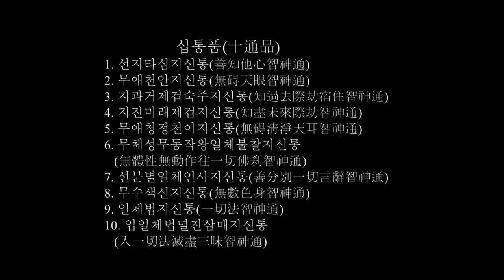#618 2019년 6월 전북불교회관 보현사 초청법회(평상스님법문)_190616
십통품(十通品)
1. 선지타심지신통(善知他心智神通)
2. 무애천안지신통(無碍天眼智神通)
3. 지과거제겁숙주지신통(知過去際劫宿住智神通)
4. 지진미래제겁지신통(知盡未來際劫智神通)
5. 무애청정천이지신통(無碍淸淨天耳智神通)
6. 무체성무동작왕일체불찰지신통(無體性無動作往一切佛刹智神通)
7. 선분별일체언사지신통(善分別一切言辭智神通)
8. 무수색신지신통(無數色身智神通)
9. 일체법지신통(一切法智神通)
10. 입일체법멸진삼매지신(入一切法滅盡三昧智神通)